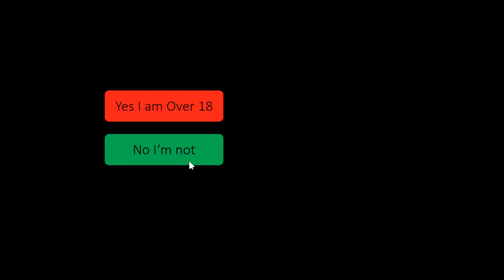Animated age confirmation page